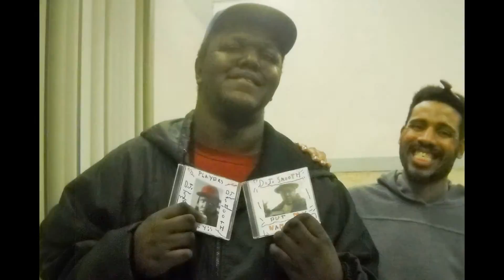jumborobinson mc photo me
RYANCLEE pictures thing  me  this some my friend buddy  Carey